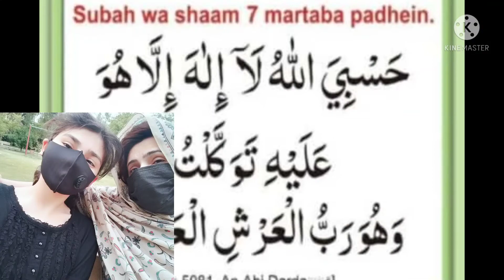morning walk after covid with kids clean your country